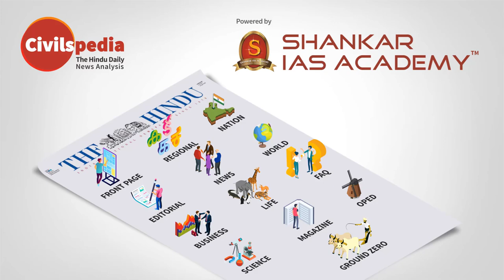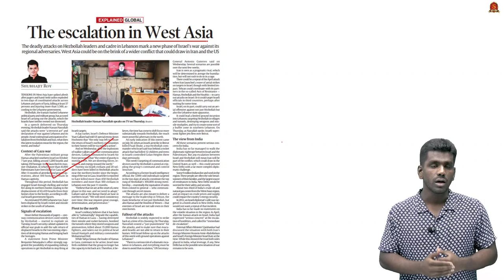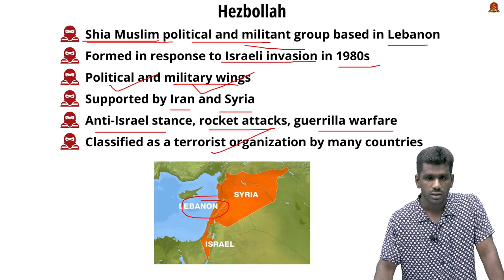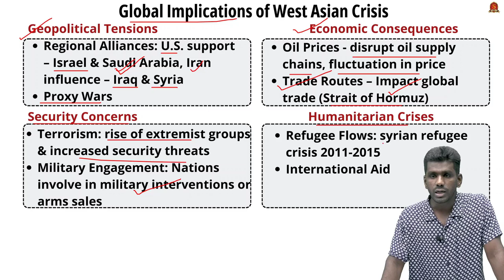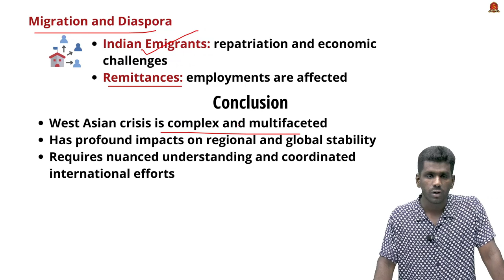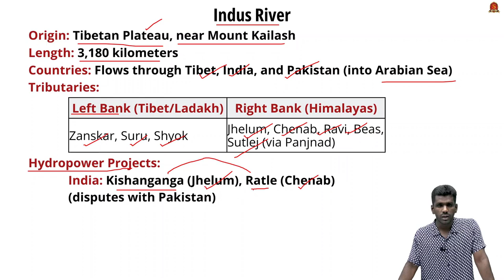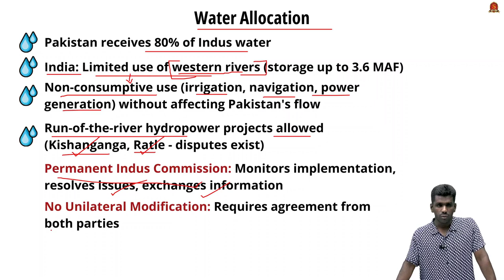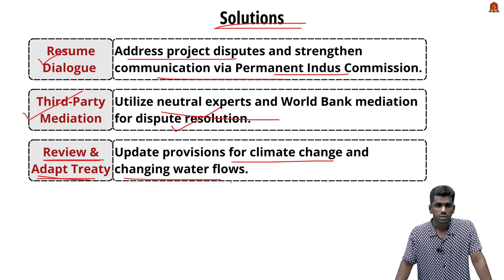Editorial Analysis| September 20 2024| Shankar IAS Academy| UPSC current Affairs | Mains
News articles and editorials discussed:

1. The escalation in west Asia - 00:48
Introduction
Hezbollah: Shia political and militant group in Lebanon
Iran and Syria’s Support
Hezbollah-Israel Conflict
Global Implications
Geopolitical Tensions
Proxy Wars
Economic Consequences: Oil Prices, Trade Routes
Security Concerns
Humanitarian Crises
Impact on India
Economic Ties: Oil Dependency, Trade Relations
Energy Security
Migration and Diaspora

2. Dividing Water - 04:51
Hydropower Projects
India: Kishanganga, Ratle
Indus Waters Treaty (IWT)
Division of Rivers
Water Allocation: 80% to Pakistan
Permanent Indus Commission
Current Challenges
Project Disputes
Stagnant Dialogue
Climate Change Impact
Geopolitical Tensions
Solutions
Resume Dialogue
Third-Party Mediation
Review & Adapt Treaty
Shared Energy Projects
Data Sharing
Climate Change Adaptation
West Asian crisis, Hezbollah-Israel conflict, oil prices, trade routes, security concerns, humanitarian crises, energy security, Indus River, Indus Waters Treaty, Kishanganga, Ratle, water disputes, climate change, third-party mediation, shared energy projects, data sharing.